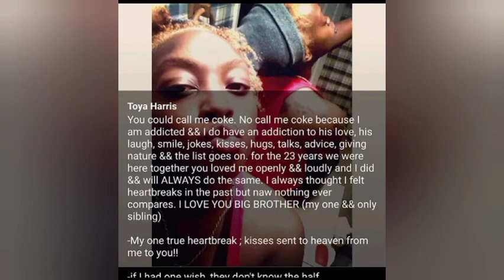My Testimony Series Part 9 (Age 25) Prostitution/Robbery/Arrest/Homeless/Psych ward/Reuniting w Hubs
11 And they overcame him by the blood of the Lamb, and by the word of their testimony; and they loved not their lives unto the death.

I pray this blesses someone, pictures included at the very end.

Just to be clear God is against ALL HOMOSEXUALITY, FORNICATION, DRUGS, ADULTERY, ALCOHOL, VIOLENCE, AND ALL CONTRACEPTIVES and ALL SINS. In no way was I glorifying any of these acts. I was just explaining my testimony in clear details. These events all occured BEFORE me knowing the true living God Almighty, God of Israel.

PLEASE READ ALL INFORMATION BELOW

Also, your GENDER, SINS, or SEXUALITY does not stop me from helping you. Jesus Christ will meet you first where you are and clean you up, do not be afraid to ask for help based on any of these things.The devil wants you in fear and to be in isolation, but Jesus Christ, wants you free.

1 Corinthians 6:11 King James Version (KJV)

11 And such were some of you: but ye are washed, but ye are sanctified, but ye are justified in the name of the Lord Jesus, and by the Spirit of our God.

NATIONAL help for mental illnesses

HOW TO HELP A LOVED ONE IN MENTAL HEALTH CRISIS

GLOBAL MENTAL HEALTH SUPPORT RESOURCES: CHECKPOINT

Christian Bipolar support

Mom Bipolar support

Bipolar support blogs

Don't ever feel judged/embarrassed because of these past situations or current struggles, I've been there. If you need to talk, I'll share Godly advice on how to work on overcoming and healing as the holy spirit guides me, email me first at we can chat there and/or I can give you my WhatsApp. May the most high God Yah bless you all.

More testimony parts soon to come

Exodus 20:13

13 Thou shalt not kill.

Exodus 20:17

17 Thou shalt not covet thy neighbour's house, thou shalt not covet thy neighbour's wife, nor his manservant, nor his maidservant, nor his ox, nor his ass, nor any thing that is thy neighbour's.

Hebrews 13:5

5 Let your conversation be without covetousness; and be content with such things as ye have: for he hath said, I will never leave thee, nor forsake thee.

1 Peter 1:15-17

15 But as he which hath called you is holy, so be ye holy in all manner of conversation;

16 Because it is written, Be ye holy; for I am holy.

17 And if ye call on the Father, who without respect of persons judgeth according to every man's work, pass the time of your sojourning here in fear:

Leviticus 19:29

29 Do not prostitute thy daughter, to cause her to be a whore; lest the land fall to whoredom, and the land become full of wickedness.

Deuteronomy 23:17

17 There shall be no whore of the daughters of Israel, nor a sodomite of the sons of Israel.

The choice is yours, choose wisely.

I'm here if you need me

GOD WORD IS FREE

You may help my family and I with any donations, but ONLY if GOD leads you to do so. God bless you.